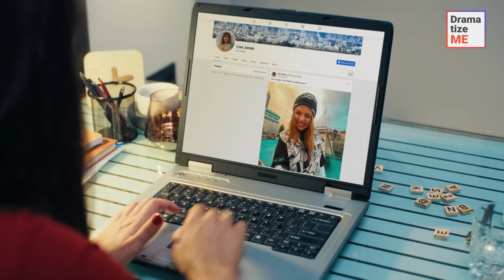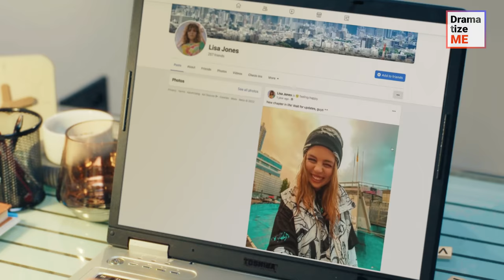WIFE BROUGHT HER LOVER HOME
A woman took her lover home and saw that her husband had returned from a business trip earlier than expected. They got lucky, as he was sleeping, but suddenly they heard him mumbling about how he got rid of his ex-wife. The woman immediately came up with a plan – She was going to find evidence of her husband's crime, put him in jail and get all of his money. In order to do it, she would need her lover's help. However, while they were discussing the plan, they failed to notice that the husband was already awake

Don’t forget to tag your friends and send videos to others to support us!